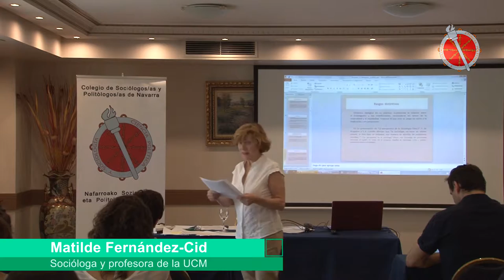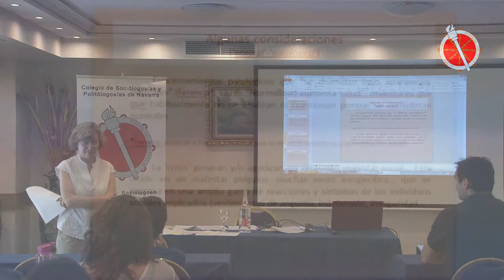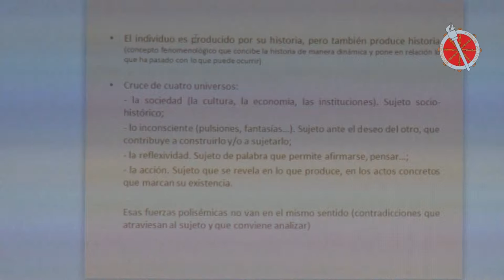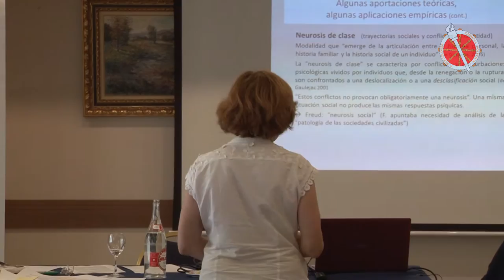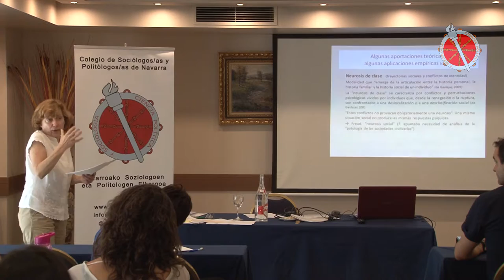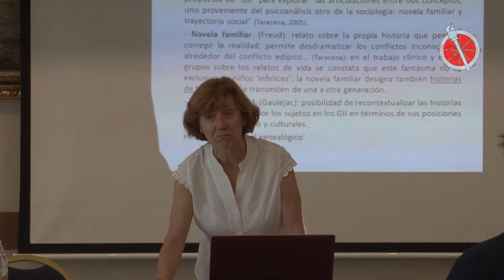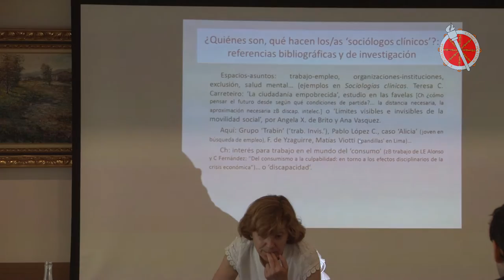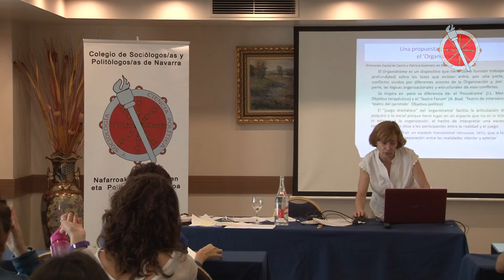Jornada Sociología Clínica - Matilde Fernández-Cid 2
El pasado 8 de Junio, el Colegio de Sociología y Politología de Navarra organizó una jornada para presentar una nueva faceta de la Sociología que empieza a abrirse camino. Concretamente la Sociología Clínica. Matilde Fernández-Cid nos abre una pequeña puerta y nos introduce esta forma de enfocar la Sociología.